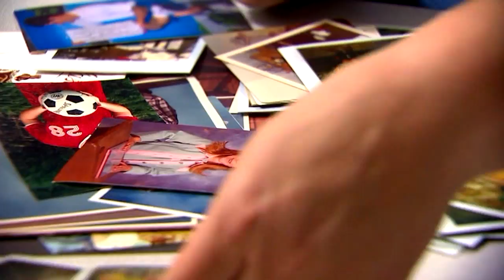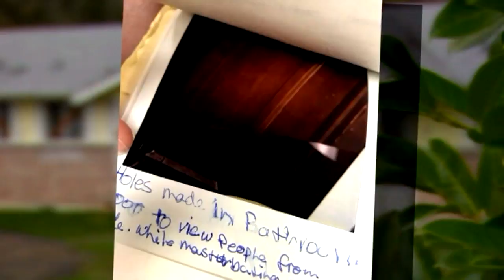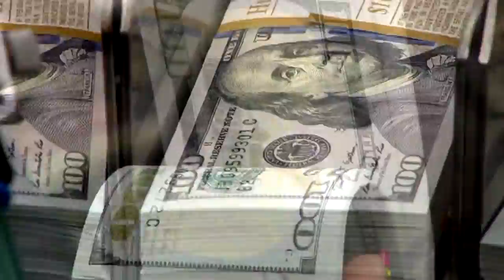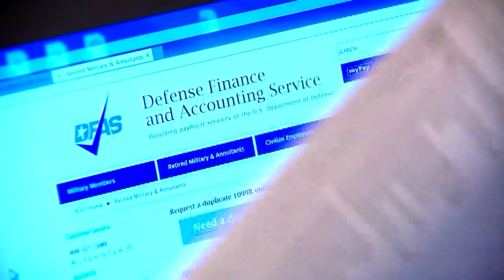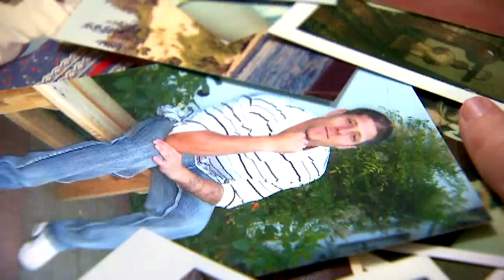Military garnishments loophole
Childhood sex abuse continues to be a scourge across the country. But when the attacker is a father and the victims are his children, the suffering is worse. Yet we found even after time is served, sex assault attackers are immune from paying restitution if that attacker is a former member of the military. The revelation stunned federal lawmakers and in late January of 2017, members of the Washington delegation introduced legislation to change the law and close to gap we exposed. It wouldn't have been possible without Pennie's story, and bravery to come forward.